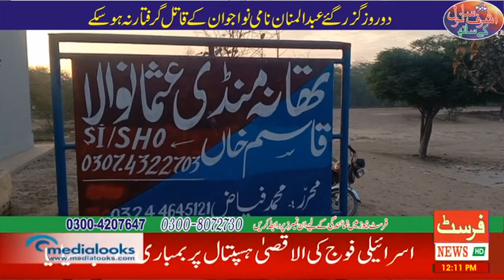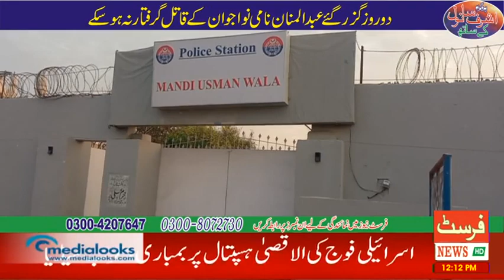عثمانوالہ قتل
PS usmanwala
pppp
pml n
ashraf sanwal
huma sanwal
first news pakistan